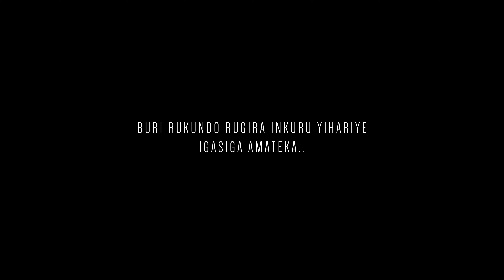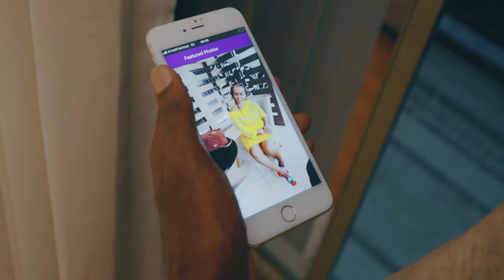Inkuru y'urukundo idasanzwe I Theo yarahiriye kwihorera kuri Medy wamwanze.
Iyi film igaragaza ibibazo rusange byo mu miryango cyane cyane imiryango y’abanyafurika by’umwihariko umuryango Nyarwanda n’ibibazo bikunze kuboneka hagati y’abashakanye ndetse no mu muryango muri rusange.

Muri iyi filime hakinwa hakinwa ku buzima bw’ umubyeyi uhora ashaka kugira uruhare mu mahitamo y'abana be cyane cyane ashingiye ku butunzi bw’abo bifuza kubana nabo.

Muri iyi filime;  umugabo Theo yahuye n’ingaruka zikomeye agirirwa nabi n’umuryango yifuje gushakamo ariko ukamunenga kuba umukene. Uko ibihe bihita, Theo yaje kubona ubutunzi nawe agambirira kwihorera ariko ubushuti bwe na Padiri Mukuru uboneka muri iyi filime bugira uruhare mu guhindura amateka.